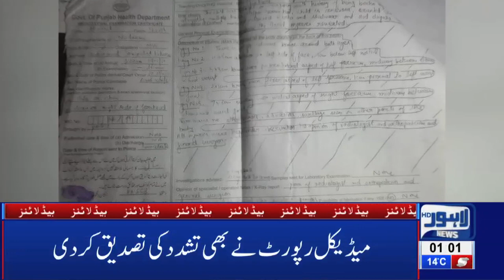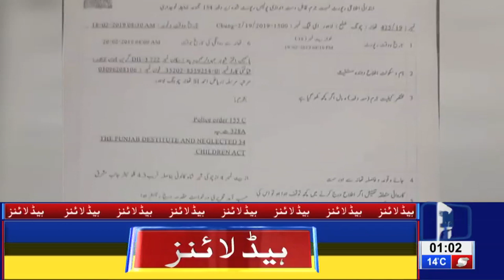01 AM Headlines Lahore News HD – 20th Feb 2019